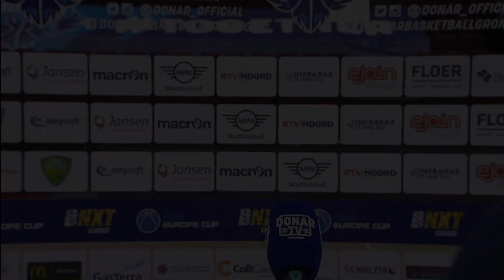DonarTV met Willem, Amanze en coach Matthew! 141221